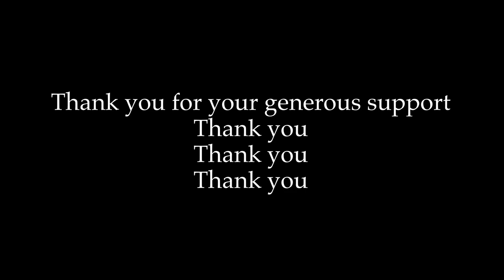Down By the Seaside Led Zeppelin acoustic cover 3 String Cigar Box Guitar Headrush Gigboard tremolo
BOOK  2 IS OUT NOW!!! Companion videos for Volume 2 are up

NEW UNCLE MARK TEMPORARY TATTOOS AVAILABLE
Globally (EU, GB, AUS etc..)  $6 and get 5 temporary tattoos

My rig for this tune:
Headrush Gigboard
2 Headrush FRFRs 112s running in Stereo